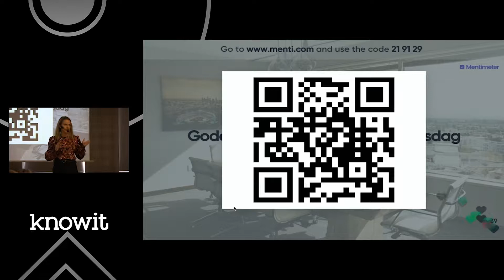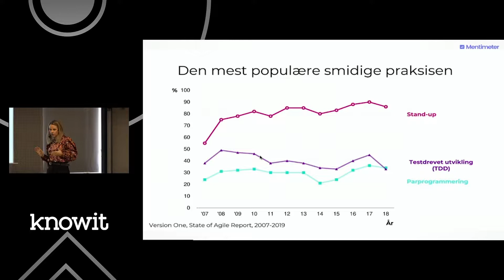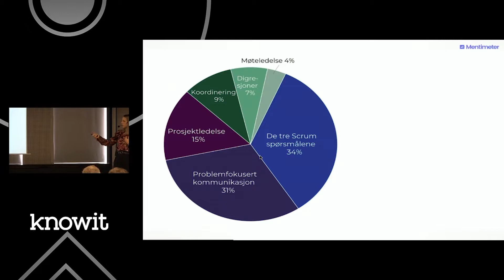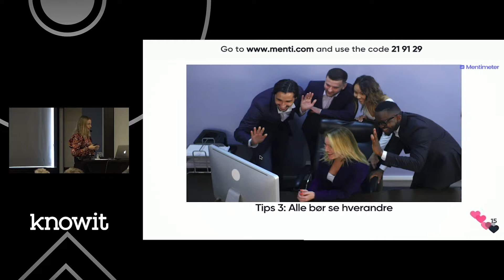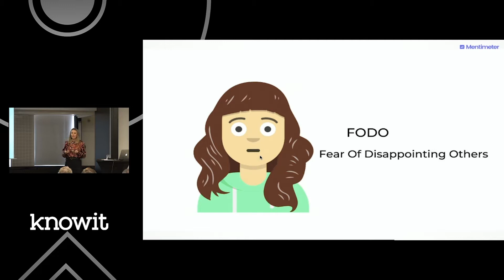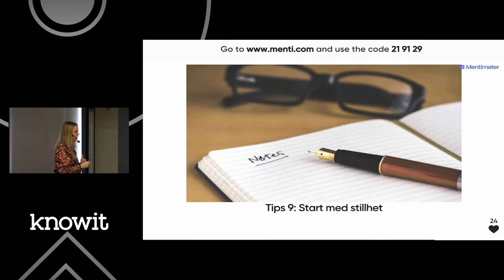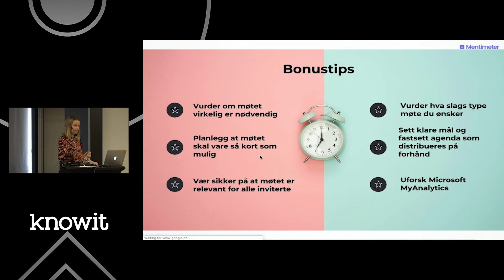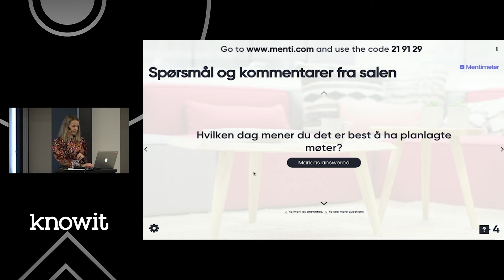En mer produktiv arbeidsdag med bedre møter! - Viktoria Stray